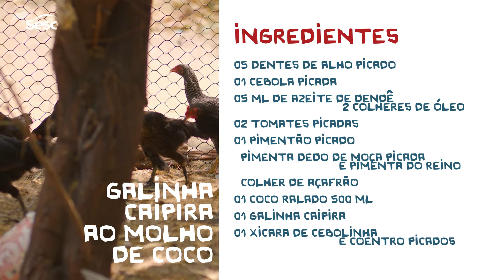Galinha Caipira ao molho de coco - Receitas da Websérie Saberes e Sabores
Confira essa receita de Galinha Caipira sensacional e faça aí na sua casa!

FICHA TÉCNICA
COORDENAÇÃO GERAL: Raquel Barros
DIREÇÃO: Rodolfo Richard
PRODUTOR: Helton Amâncio
MAQUIAGEM: Lúcia Bruno
CINEGRAFISTA: Herbson Fernandes
OPERADOR DE ÁUDIO: Acrísio Soares
EDIÇÃO: Paulo Bruno